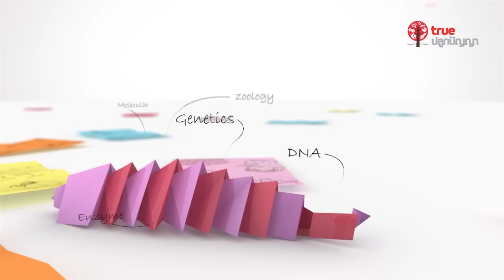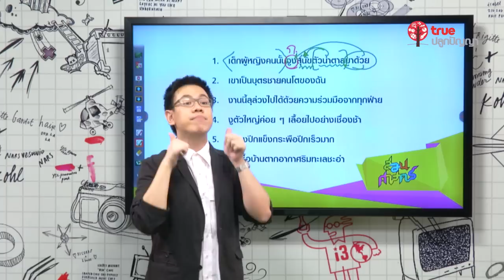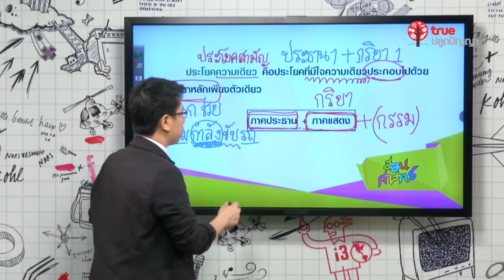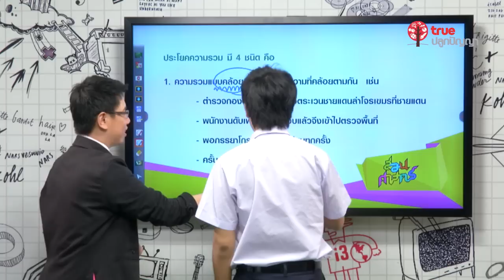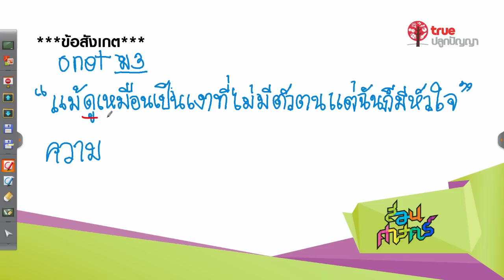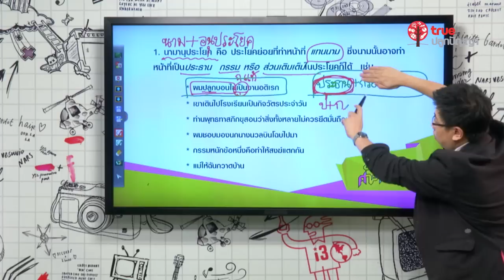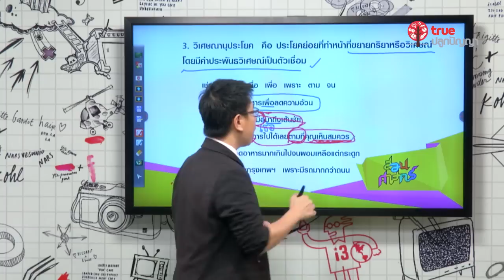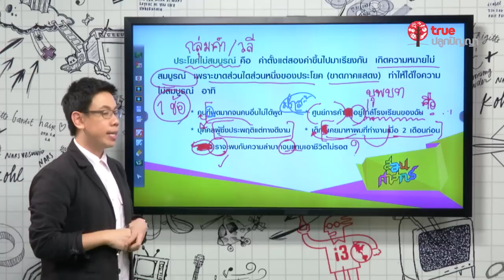สอนศาสตร์ : ม.ต้น : ภาษาไทย : ชนิดของประโยค